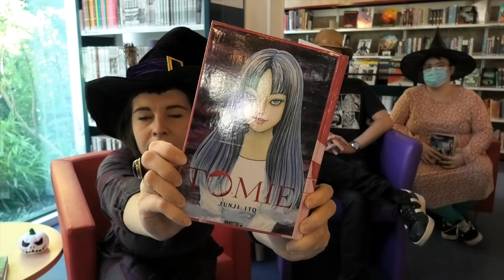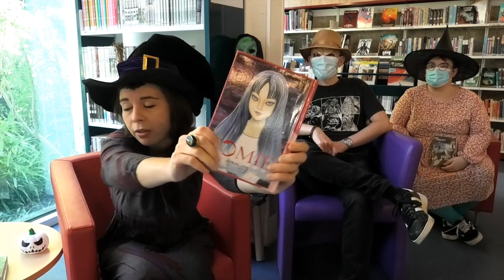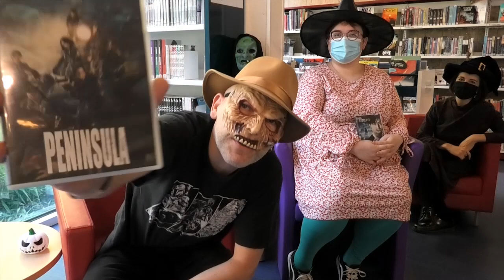On a aimé : spécial HALLOWEEN !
ON A AIMÉ 🎃
Aujourd'hui Julia, Lisa & Sylvain vous présentent leurs coups de coeur horrifiques 😱🖤 : les films La dame en noir de James Watkins et Peninsula de Sang-Ho Yeon, ainsi que le manga Tomie de Junji Ito.
Happy Halloween !